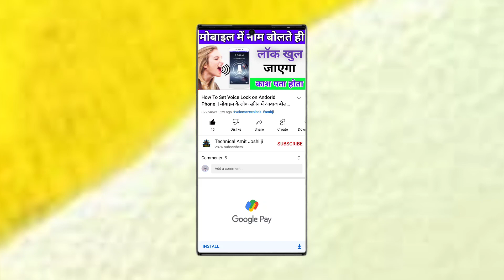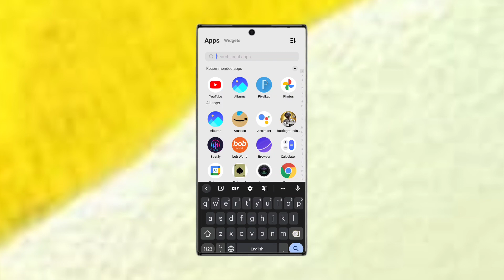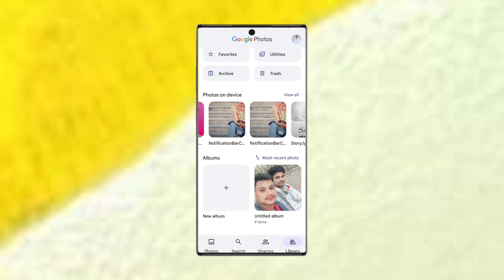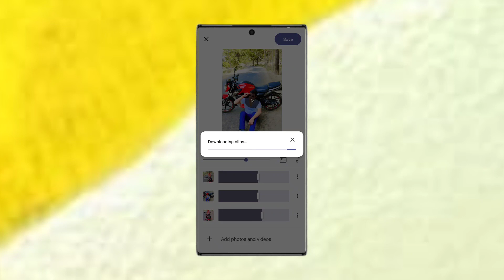Photo par song kaise lagaye bina app ke || photo par apna favourite song kaise lagaen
Photo per song kaise lagaen Bina kisi app ke || photo per favourite song kaise lagaen ||